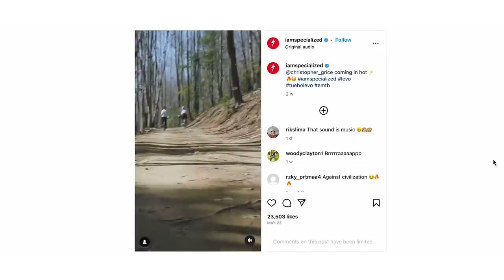NEW Porsche & Decathlon EBikes | EMBN Show 282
In this week's EMBN Show, Steve and Adam look at new ebikes from Decathlon and Porsche at each end of the pricing spectrum, the new Traws Eryri cycling route, cover the first ever @uci_mtbworldseries E-EDR World Cup and look through the photos and videos sent in by the EMBN Community!

⏱ Timestamps ⏱
0:00 - Intro
0:45 - Rockrider E-EXPL 700 & E-EXPL 700S
4:13 - Porsche eBike Cross Performance & Cross Performance EXC
8:40 - Traws Eryri Cycle Route
9:15 - E-Enduro (E-EDR) World Cup News
10:34 - Out And About
12:07 - Feedback
14:12 - Bike Vault
16:07 - Instabangers
17:05 - Insight

- The know-how…
- The skills…
- The tech…
- The inspiration…